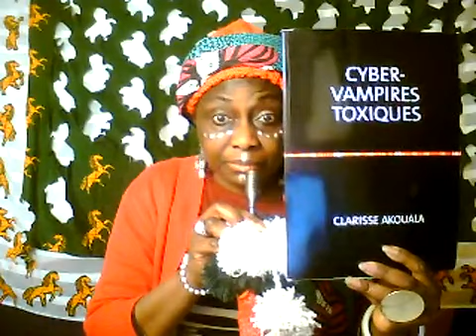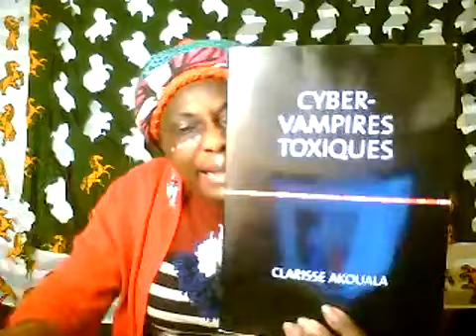NO COMMENT! BANDOKI BASUKI